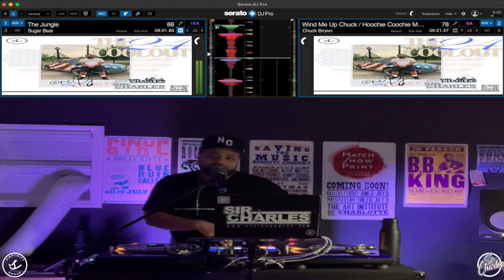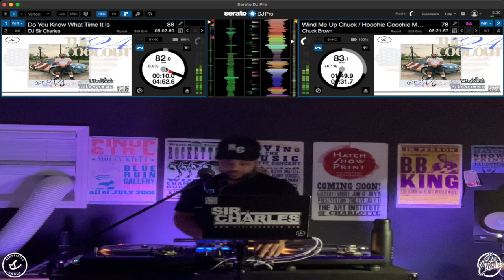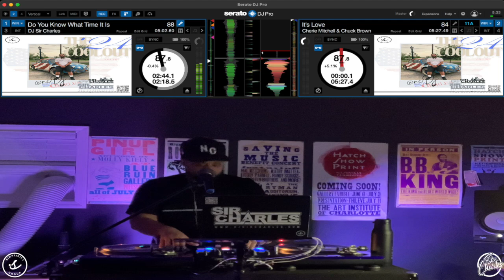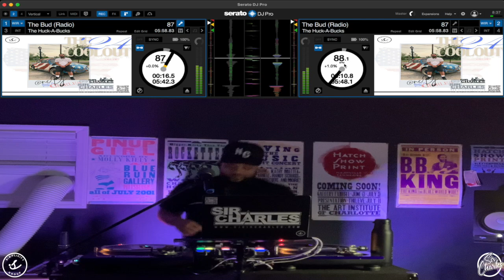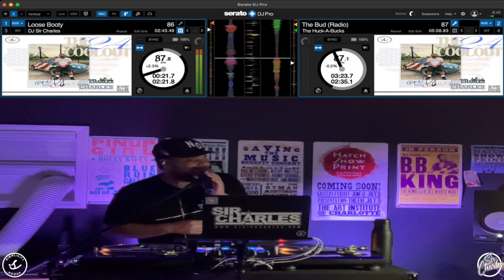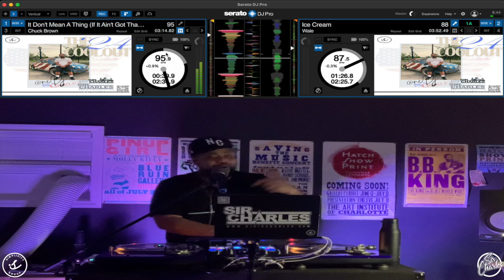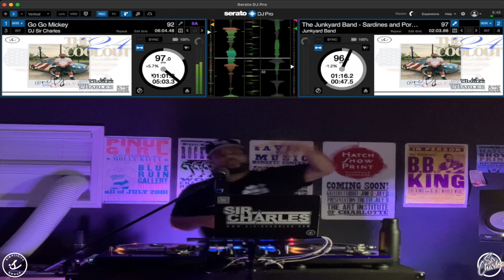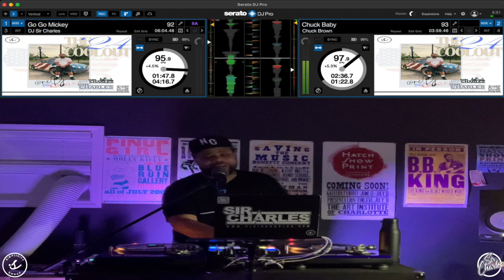The COOLout SUMER '24 vol ix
The COOLout SUMMER '24 is a collection of timeless tunes curated by Dj Sir Charles.